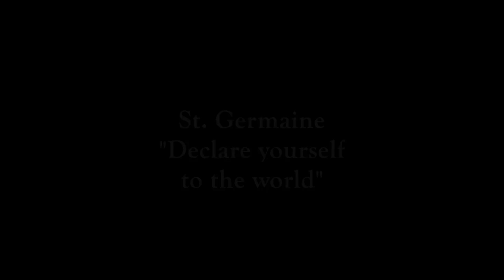Declare Yourself to the World - St. Germaine Channeling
St. Germaine says "I ask of you to declare yourselves, to stand up filled with humble pride and grateful knowing, to stand with me in honor to the Mother, in the deepest gratitude to the Father, that you have remembered, you have remembered that you are creator."

The Council of Love with Linda Dillon: Saturday Conference Call, April 21, 2018